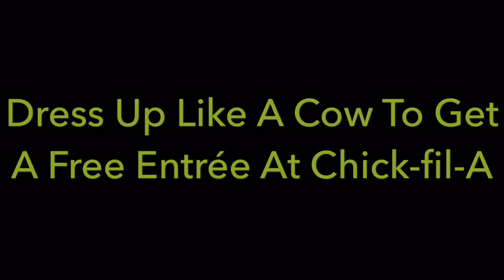Dress Up Like A Cow To Get A Free Entrée At Chick-fil-A